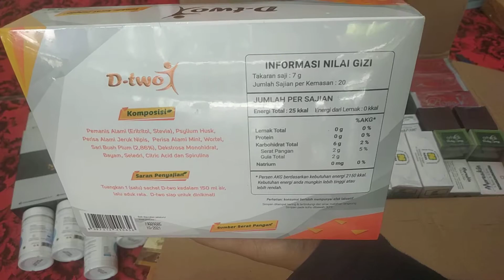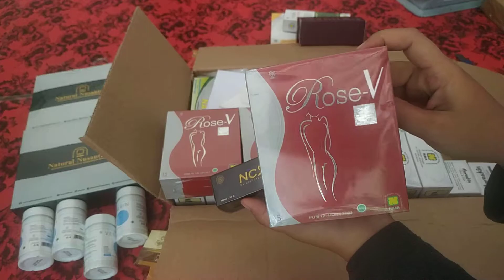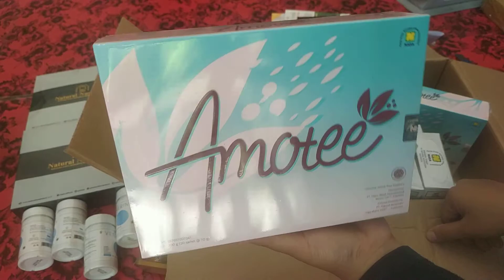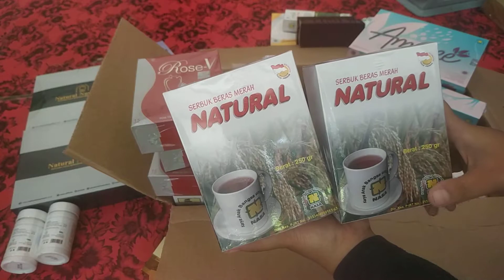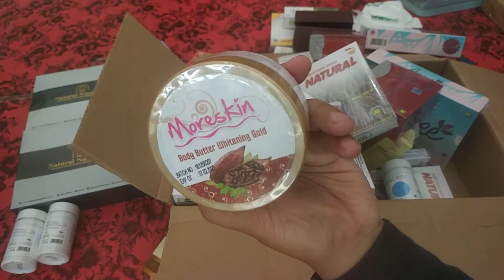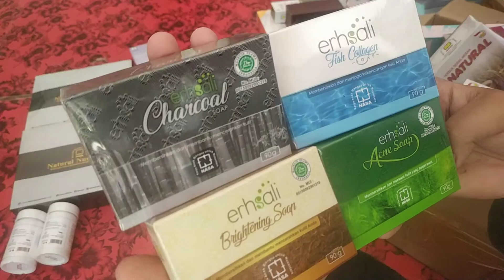Unboxing Paket Produk Nasa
Bongkar" paketan lagi ❤️
Produk NASA endes.

🙋chitchat & Konsultasi :
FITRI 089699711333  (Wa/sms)